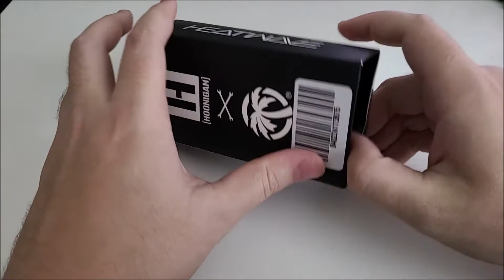Unboxing the Hoonigan x Heat Wave Visual Vise Sunglasses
This is a quick video unboxing the Limited Edition Custom Hoonigan x Heat Wave Visual Vise sunglasses.

Designed in collaboration with Heat Wave Visual, the sunglasses feature custom printed Hoonigan Logo Scatter Print arms, polarized lens, polycarbonate frame, and are made in the classic Heat Wave Visual Vise style.